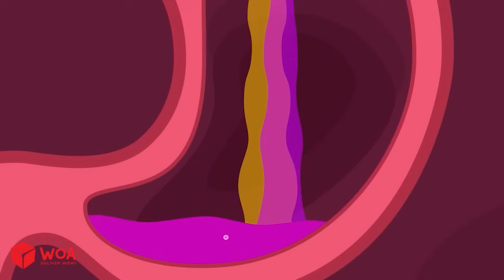Maman, Lucy ! Attrapez Wolfoo Si Vous Le Pouvez 🤫 Dessin Animé Pour Bébé 🎉